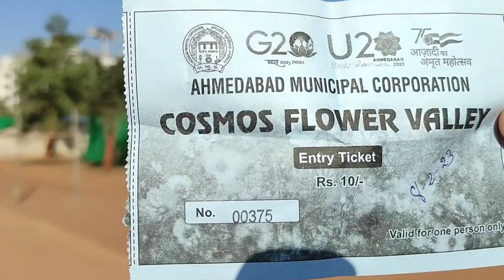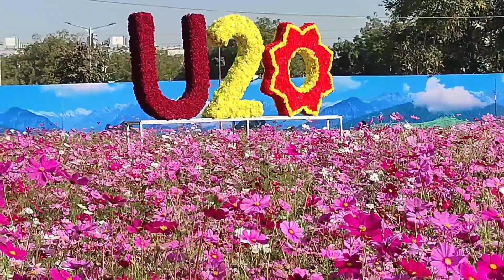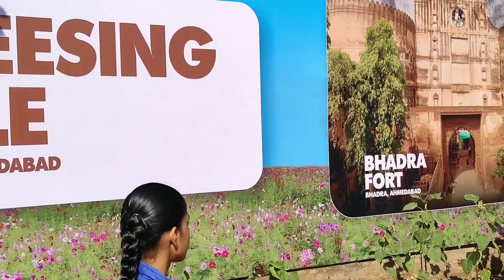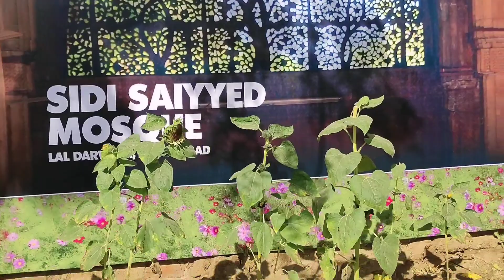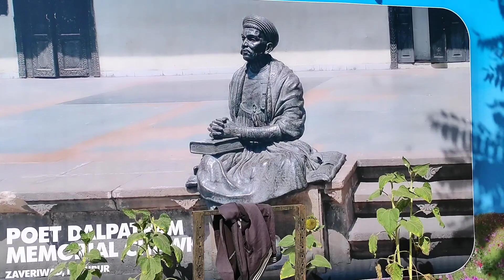Valley of Flower Nikol Ahmedabad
दोस्तो ये फ्लावर शो ता 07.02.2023 को आम जनता के लिए खुला किया है , 12 साल से छोटे बच्चो के लिए टिकट फ्री है ओर उससे बड़ो के लिए 10 रुपया चार्ज रखा गया है,

ये फ्लॉवर वेली  करीब एक महीने तक रहेगी ,

ओर उसका समय है सुबह 9 बजे से रातको 9 बजे तक ,

Flower valley
flower valley nikol

@Kamlesh Negi Vlogs
@Spreading fun and facts

                   © Kamlesh Negi Vlogs ©

● Before Taking Any Action, Kindly Contact Us About This Channel:-This channel is fully for Vlogs video creators, who make Vlogs videos and others youtubers too, basically we cover micro niche channels and make stuffs for them.

 Please Rate, Share, and Comment too, I really want to entertain all of you, so tell me what you want! Thank you guys for watching - Kamlesh negi vlogs Channnel